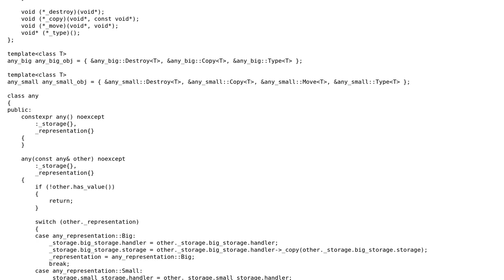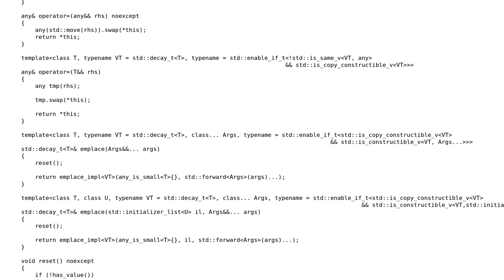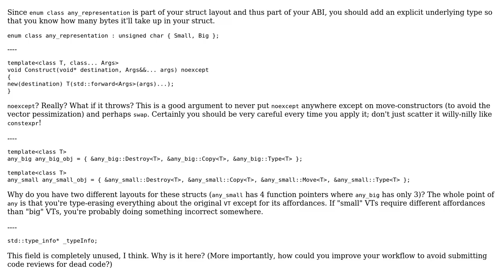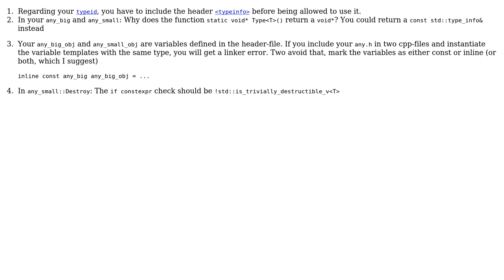YAAI (Yet another any implementation) (2 Solutions!!)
YAAI (Yet another any implementation)

With thanks & praise to God, and with thanks to the many people who have made this project possible! | Content (except music & images) licensed under CC BY-SA | Music | Images & others | With thanks to user Ukilele user Toby Speight user Quuxplusone user Marius T and the Stack Exchange Network Trademarks are property of their respective owners. You are responsible for your own actions.